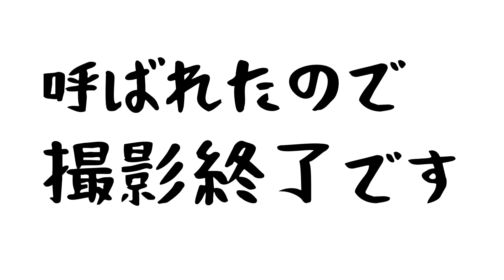サンキューカットで散髪するぞ【鳳麟】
MARRY CHANNNEL　Episode85
今回は子供たちが最近お気に入りのサンキューカットに来ました♪
バリカンやはさみは怖いけどDVDパワーで乗り切ります(･∀･)笑